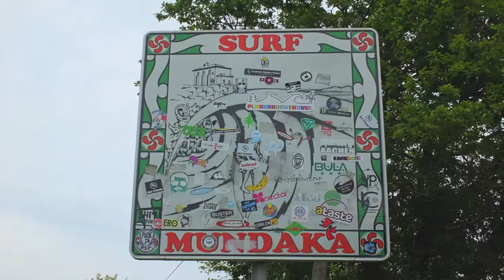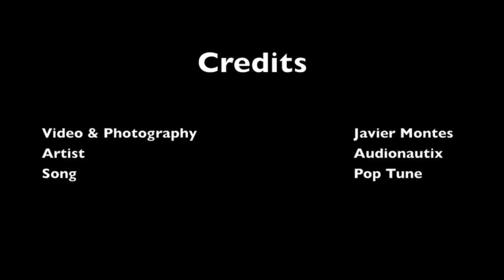Walking Tour - Mundaka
A virtual tour in Mundaka - Basque Country.

[ESPAÑOL]
Mundaka, municipio situado en la desembocadura de la ría que lleva su nombre, es una anteiglesia perteneciente a la merindad de Busturia. Su origen es muy antiguo y desconocido, por lo que durante mucho tiempo se le han atribuido fundaciones basadas en fábula y leyendas.

Prueba de su antigüedad es que Mundaka, cuyo primer nombre conocido fue Munaca, ocupó el voto y asiento número uno en las Juntas Generales del Señorio de Bizkaia, por lo que se interpreta que es la anteiglesia más antigua del Señorio.

Entre las primeras noticias que se tienen de Mundaka está la existencia del Palacio de Altamira, donde parece ser que, a finales del siglo XI vivió la infanta de Escocia, madre de Jaun Zuria, Primer Señor de Bizkaia.

El pueblo estuvo dedicado fundamentalmente a la pesca y al comercio marítimo desde tiempos muy antiguos (fue sede importante de una cofradía de pescadores). Desde finales del siglo XIX y principios del XX la anteiglesia se modernizó y transformó, surgiendo una nueva fuente de ingresos, el turismo, sobre todo a partir de los años 80 con el auge del Surf en toda Euskal Herria, y principalmente en este municipio por su famosa ola izquierda considerada como una de las mejores del mundo.

[EUSKERA]
Mundaka, izen bera duen ibaia itsasoratzen den lekuan kokaturik dagoen herria da; baita Busturiako merinaldeko elizatea. Jatorriz oso zaharra da, inork ez daki nondik datorren eta hori dela eta, herri honen fundazioa fabula eta koindaretan oinarritu dute.

Mundakako elizatea, hasiera batean Munaca izenaz ezagutzen zena, Bizkaiko Jaurerriko Batzar Nagusietan lehenengo botu eta jarlekua okupatu zituen, horrek elizaterik zaharrena zela adierazten du.

Mundakari buruzagertzen diren lehen albisteen artean Altamirako Jauregia dugu, non dirudienez, XI. mendearen bukaeran Eskoziako Infanta bizi ohi zen, Jaun Zuriaren ama, Bizkaiko lehenengo Jauna.

Herrian aintzinatik arrantza eta itsasoko merkataritzan iharduten zuten batik-bat. XIXmendearen bukaeratik eta XX mendearen hasieratik, elizatea berriztu eta aldatu egin zen, beste irabazi iturri bat sortuko zelarik; turismoa. Batez ere, 80ko hamarkadan, Surfeko goren uneagatik Euskal Herri osoan, eta nagusiki Mundakan, bere ezker olatuagatik, munduko onenetariko bat.